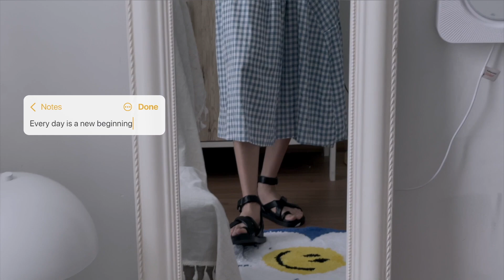𝕠𝕠𝕥𝕕 𝕧𝕝𝕠𝕘; SHOPEE HAUL : 7 ngày trong tuần 📸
Hôm nay ngẫu hứng tui mix 7 outfit cho mùa hè nha các bác uii
Tui còn rất nhiều đồ chưa khoe nữa, mong các bác ủng hộ để lấy động lực quay tiếp nha
Infor :

Áo khoác đen( áo mình mặc hết nên mình lấy link áo giống kiểu nha các bác)
Giày: Dr.Martens
Quần: 2 năm r nên mình k có link ☹️
Áo Jean: đax bị ẩn :((
Giày: Adidas
Outfit 5:
Váy: bị ẩn